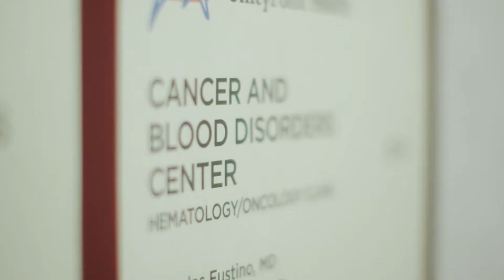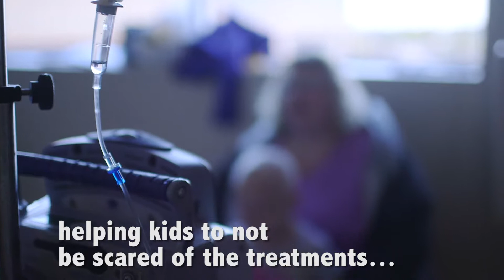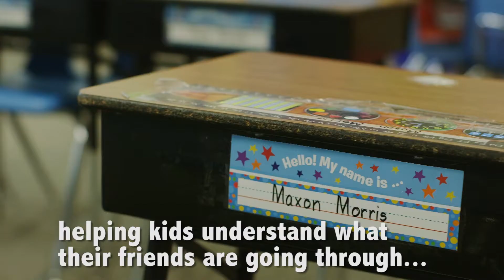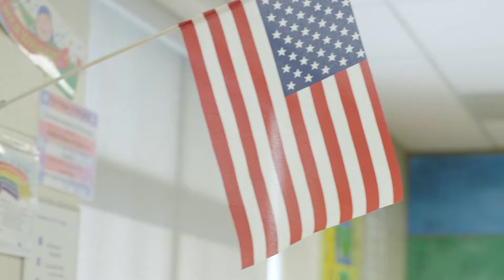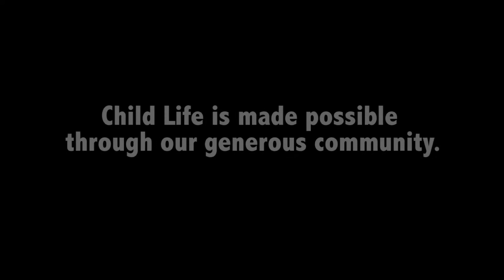unity point hospital - blank children's hospital